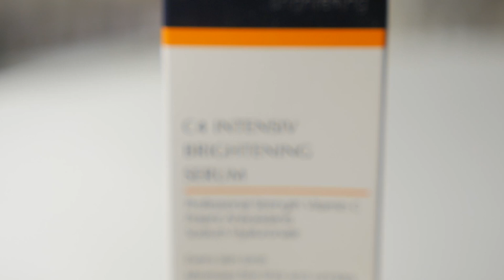M A D Skincare C4 Intensive Brightening Serum California Skincare Supply The Estheticians Edge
Vitamin C is an effective way to brighten skin and minimize the appearance of fine lines and wrinkles. This potent complex of four types of Vitamin C will deliver maximum results. C4 Intensiv also moisturizes and plumps, with added botanicals to nourish and soothe. Does not contain parabens or chemical colorants. Minimizes the appearance of fine lines and wrinkles, anti-oxidant rich, encourages collagen synthesis and and even skintone.